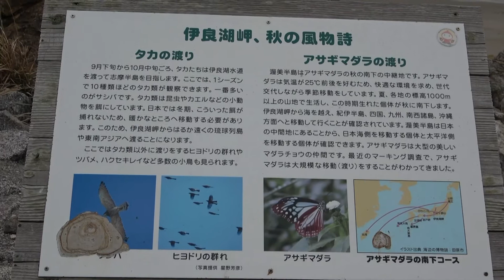伊良湖岬の午後 2022 03 13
伊良湖灯台を中心とした、伊良湖岬の風景と
伊良湖水道を通過する船などを撮影してるだけど動画です